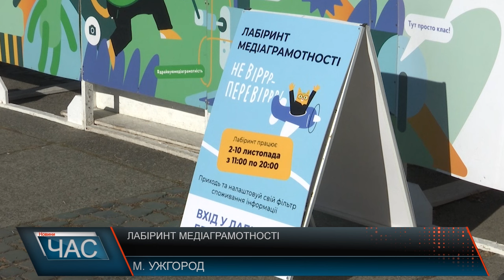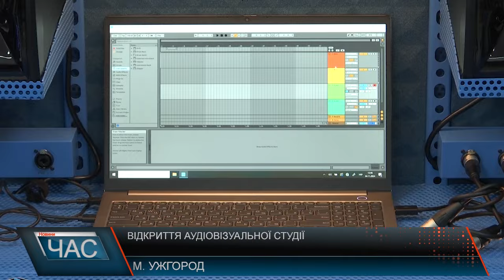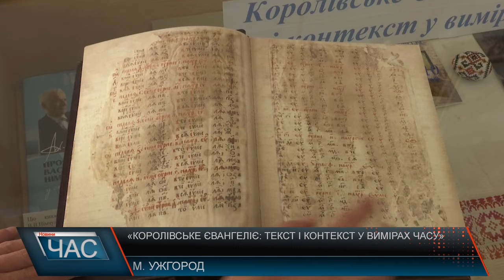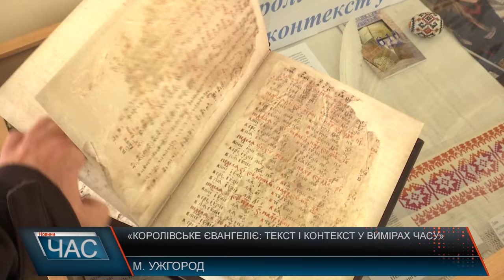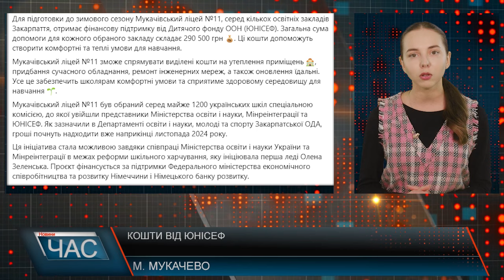Програма "ЧАС"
05.11.24